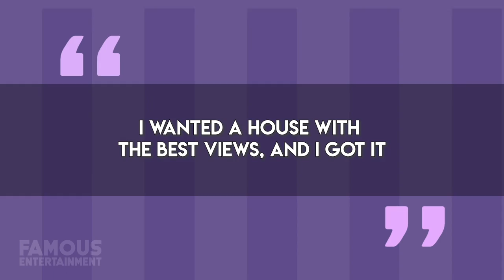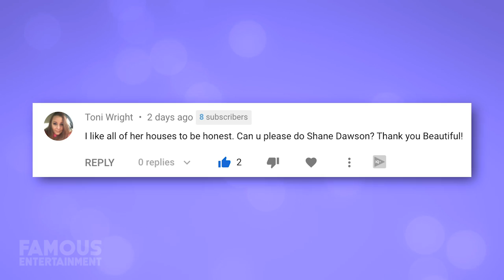Ozzy Osbourne | House Tour 2020 | His Hancock Park Mansion and More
Ozzy Osbourne is a legendary English rock star, but despite his British roots he prefers to call Los Angeles home these days. Since his family’s iconic reality TV show, “The Osbournes”, it would appear most of their real estate stayed in the United States.

As of late, Ozzy resides in a beautiful mansion in Hancock Park, Los Angeles.  In this video we’re going to look at this home as well as the previous house from The Osbournes, their house that caught on fire in England, and more. And you might be surprised that Ozzy’s houses don’t look half as edgy as him!